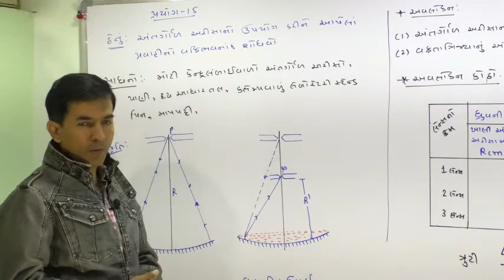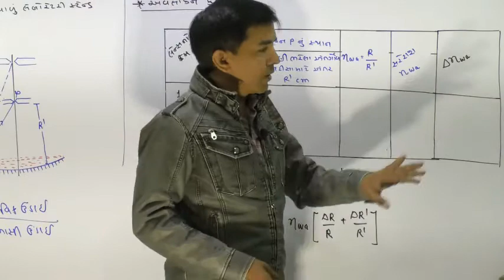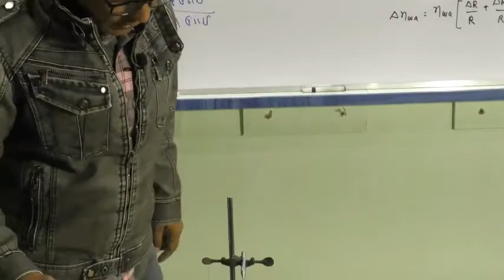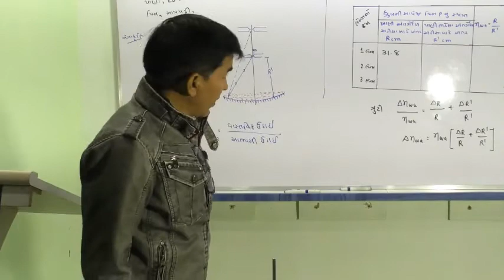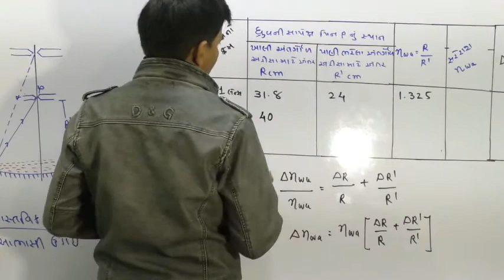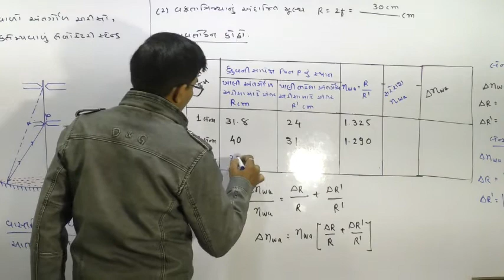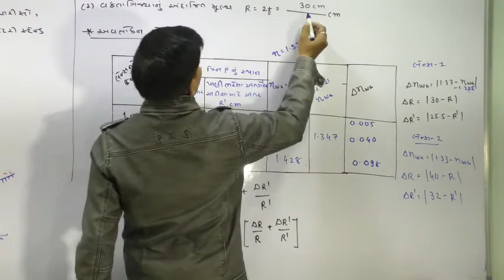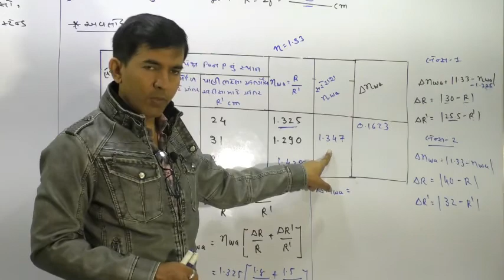Practical-15 By Mohan Padhiyar(Gujarati Medium)